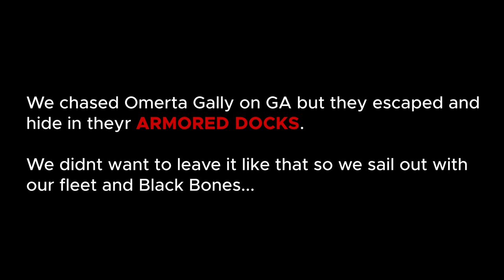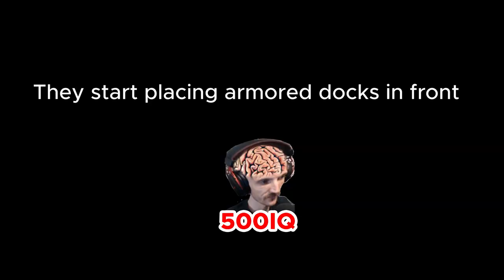Omerta hiding in armored docks [EU PvP]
TTL. Black Bones vs Omerta